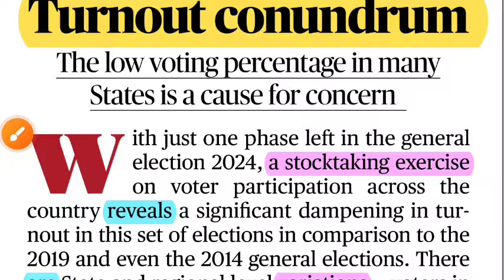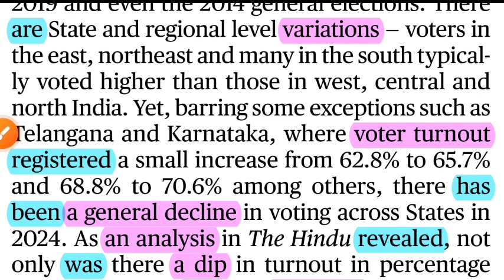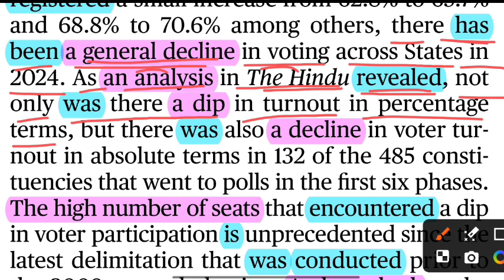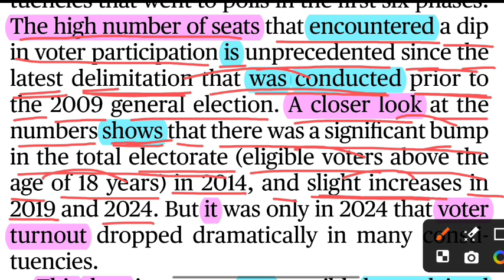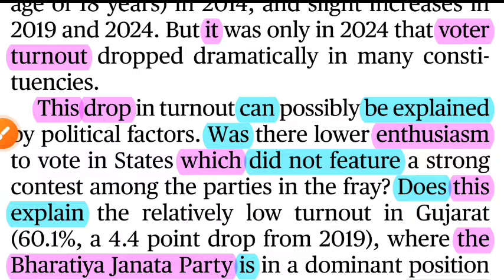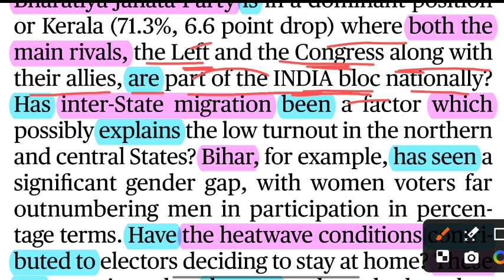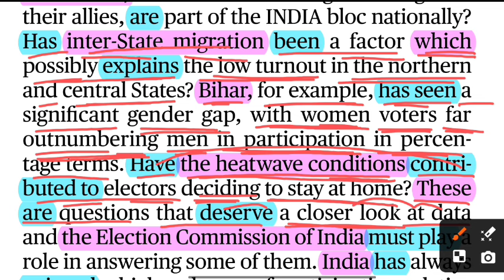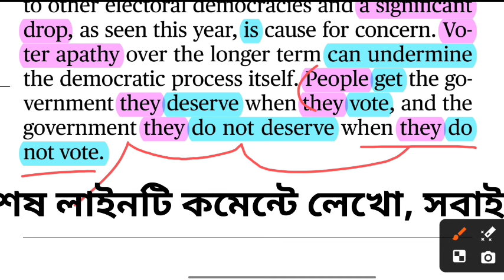The Hindu Editorial Analysis in Bengali today | Newspaper reading | Learn English through newspaper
The Hindu Editorial Analysis in Bangla | Newspaper reading | Learn English through newspaper

In this video, you will learn how to read English Newspaper like The Hindu, The Times of India, etc to improve your English Reading Skills, Grammar, and Vocabulary for Exams.
how to read the newspaper
how to read English news paper
the hindu editorial
how to read the Hindu newspaper for UPSC
english grammar basic in bengali
English story readind 2024 in bengali
Reading English
How can I speak English fluently in 10 days
Tense
bakko gothon
ইংরেজি থেকে বাংলা অনুবাদ
ইংরেজি_পত্রিকা_অনুবাদ
ভেঙ্গে_ভেঙ্গে_ইংরেজি_পত্রিকা_অনুবাদ
সহজে_ইংরেজি_পত্রিকা_অনুবাদ
বাংলায়_ইংরেজি_পত্রিকা_অনুবাদ
Study Beetle
Vishnu A.T.P
English lover
English Babu
Become English champian
Sajal sir English

Regards
Saiful Islam
(English Guidestar)